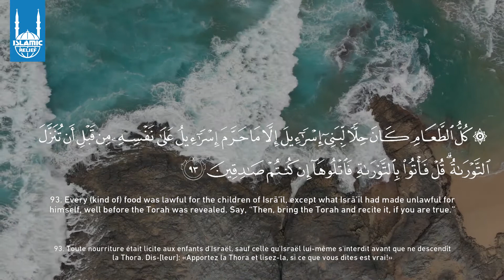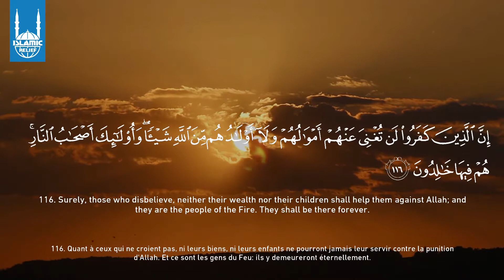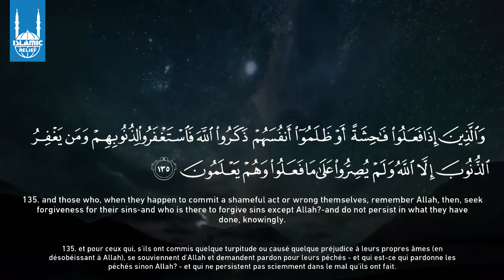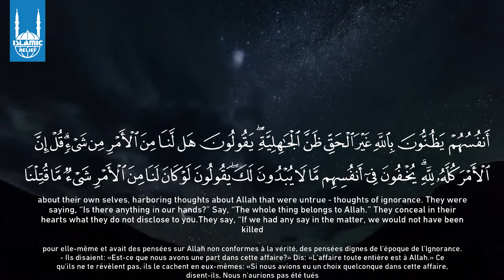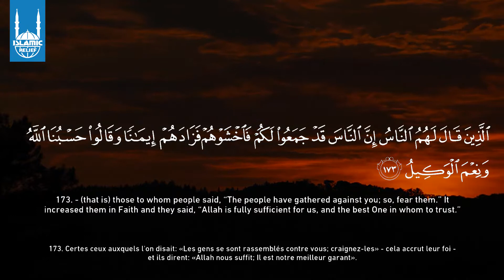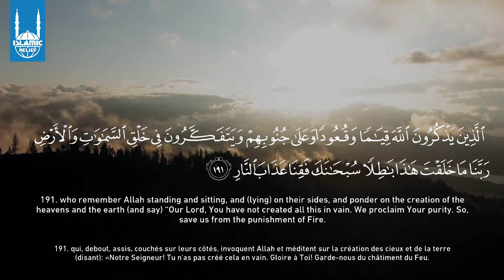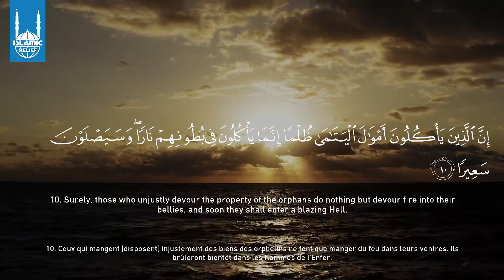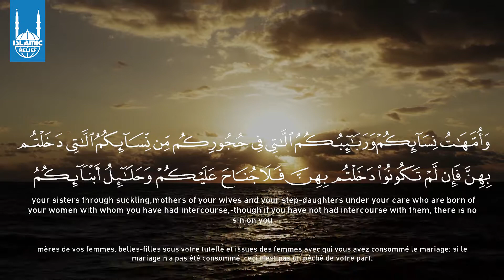Juz 4 by Imam Hosam Helal | Daily Ramadan Recitations | Islamic Relief Canada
for a completion of the Quran seeking relief from the current pandemic, featuring reciters from across Canada. Juz 4 is recited by Imam Hosam Helal who currently serves as the Youth Counsellor and Educator at ISNA Canada. Associate Chaplain at the University of Brock and an Imam/Teacher at several Masajid in Ontario.

Imam Hosam completed his Islamic education in Quran exegesis at Al-Azhar University and studied under the guidance of several Shyookh including his father, Shaykh Ibrahim Helal, an instructor at Al-Azhar. He also completed his education in Health & Disease, Near & Middle Eastern Civilization, Sociology, and Neuroscience at the University of Toronto. Now he continues his schooling at the University of Toronto, hoping to complete a PhD in Religion, with a focus on Quran exegesis. Imam Hosam Helal is also pursuing a career in medicine, hoping to combine medical and religious service for his community.

By the blessing of Allah SWT and with the help of his mother, Shaykh Hosam Helal memorized the Quran at the age of eight and has since received several Ijazahs in its various recitation styles. Currently, he is working on his Ijazahs in the ten Riwayat or recitation variants.